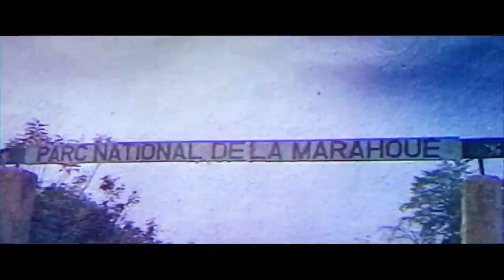C'est ça la télé !Consécration de la Basilique de Yamoussoukro par le Pape Jean Paul 2 e 1990